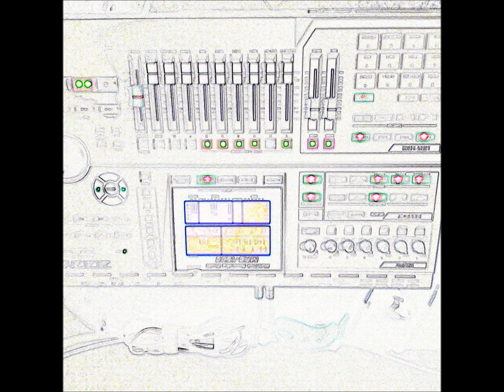The Present Pt. I 2004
Produced By Fasheez 2004 Unreleased Music The Detroit Native Breakout Coming Off The Debut Album "Keep Ridin" 2001/02 This Song Came On The Next Album Called "The One & Only"